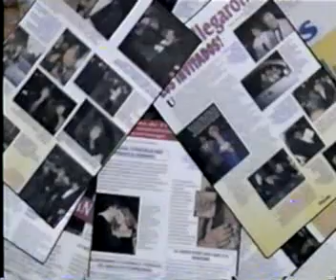LUCERO Y MIJARES: LA BODA DEL AÑO (COBERTURA)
D.R TELEVISA S.A DE C.V MEXICO.  Asi anunciaron y cubrieron diferentes medios de comunicación de Televisa la Gran Boda del Año de LUCERO Y MIJARES.  Aperecen en el video Guillermo Ortega, Ricardo Rocha, Sofía Villalobos, Jorge Gil, Jacobo Zabludovsky entre otros.  Esta reseña fué transmitida durante un programa especial que fué conducido por Jacqueline Andere y Sergio Goyri.